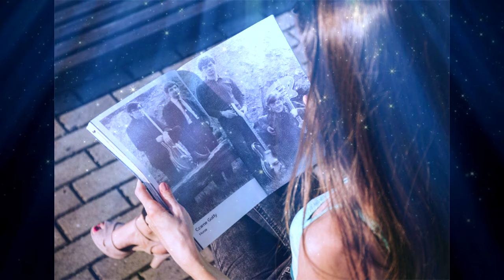Czarne Golfy - Morze (1968)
Nr 1751
nagranie radiowe - 1968